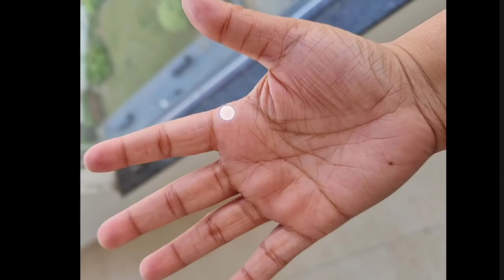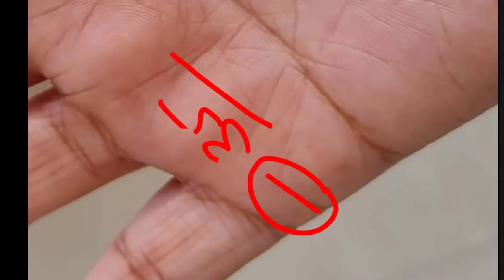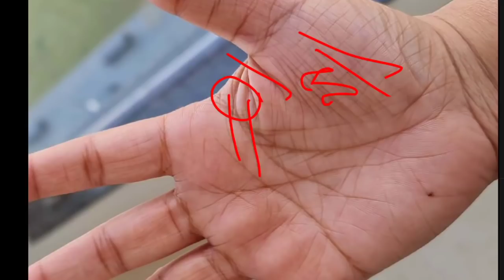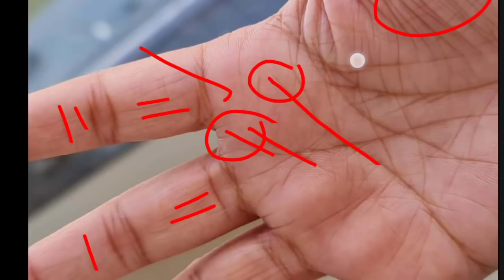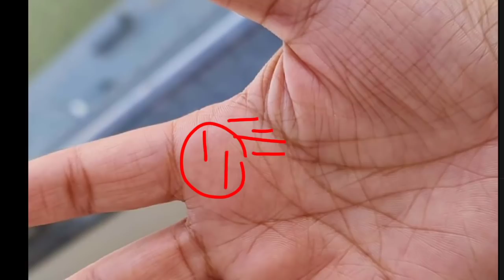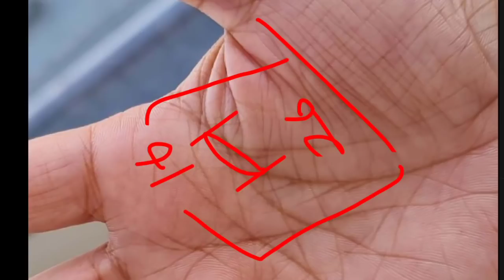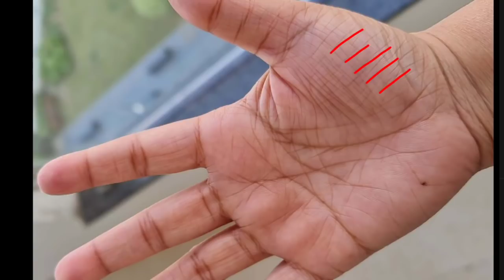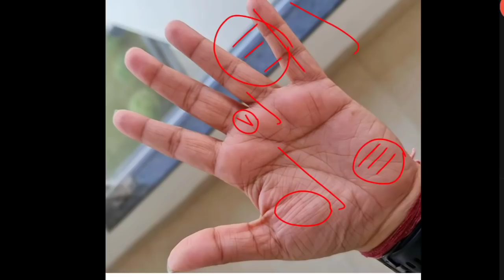बहुत किस्मतवालों के हाथ में होती है ऐसी रेखा। विवाह रेखा से लेकर यश प्राप्ति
00:33 progress lines in palmistry
02:08 mole(तिल) on moon mount in palmistry
04:02 marriage line(विवाह रेखा)
05:33 property sign(संपत्ति रेखा)
06:04 manglik yog hastrekha
07:22 whole hand reading
15:01 भाग्यशाली रेखा

विवाह रेखा. जानिए शादी कब, कैसे, कहाँ और किसके साथ होगी. शादी वाली रेखा. Marriage line palm reading

ऐसी रेखा वाले होते हैं किस्मत वाले मिलता है उच्च पद और मान सम्मान पैसा! Palmistry in hindi